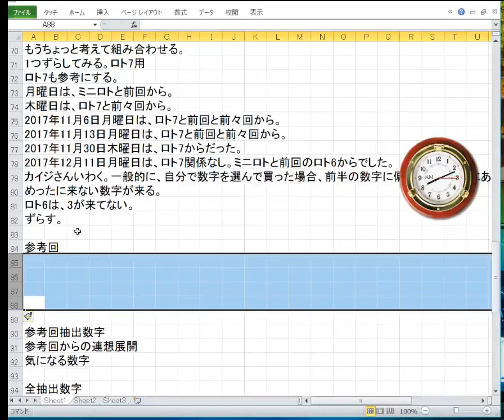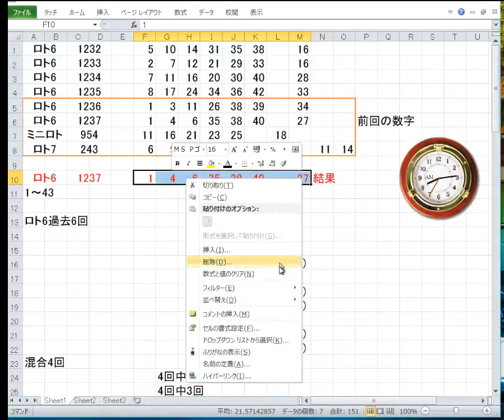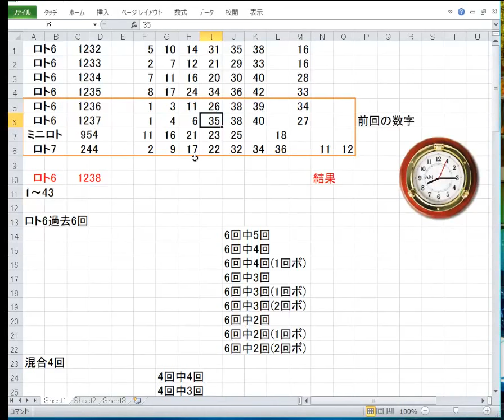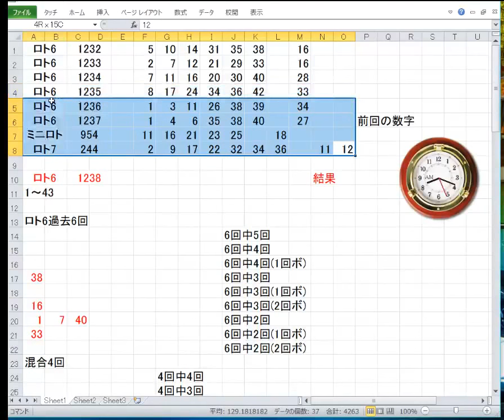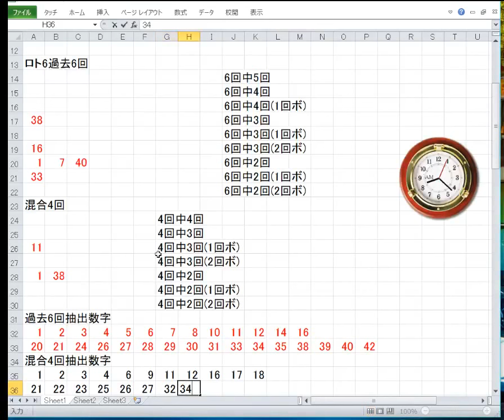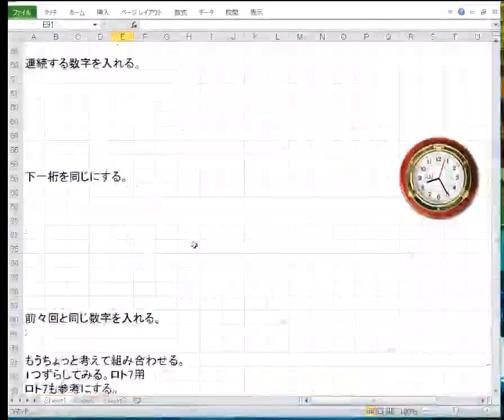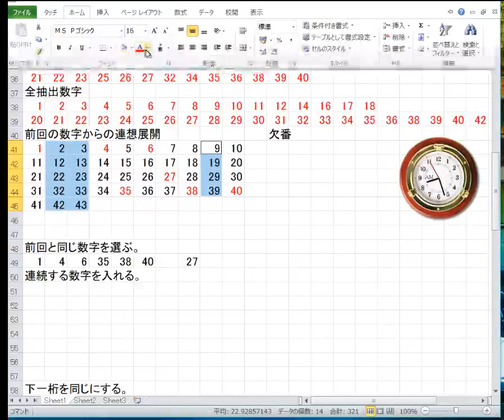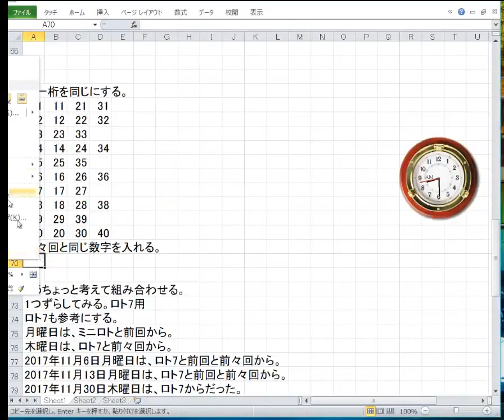2017 12 23 08 10 14 おはよう1238回ロト6予想！の準備枠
1238回ロト6予想！の準備枠です。